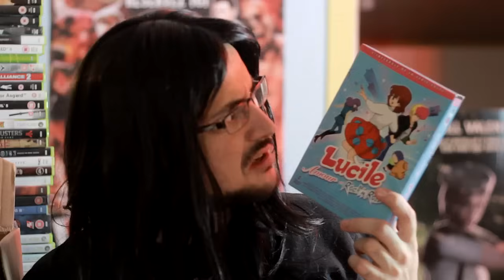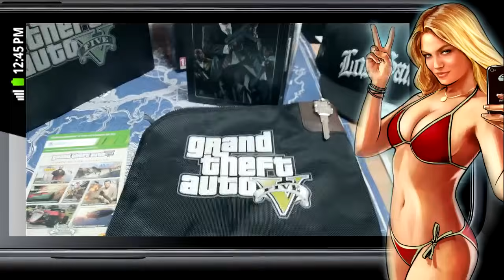GTA V collector - Hard Corner (Benzaie)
PS: je vends ma collector GTA V (le jeu m'a saoulé)